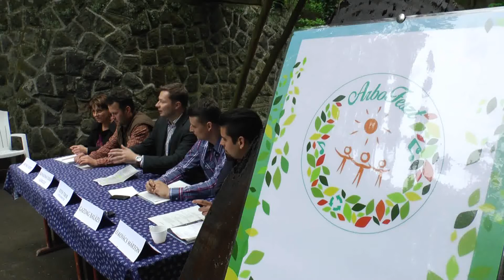Ingyenes fesztivál május 23-24-én az Arborétumban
Idén is megrendezésre kerül a nagy sikerű ArboFeszt az Isaszegi út melletti Arborétumban, tudhattuk meg a rendezvény sajtótájékoztatóján. A május 23-án és 24-én sorra kerülő eseményen a gyermekeknek szóló játékos programok mellett a szülők is részt vehetnek a sportversenyeken vagy válogathatnak a koncertek közül. A fesztivál keretei között rendezik meg a II. Helyi Élelmiszer Fesztivált is, így különleges finomságokban és receptekben sem lesz hiány. A környezetvédelem iránt érdeklődők számos előadást hallgathatnak meg a témában és a gödöllői civil szervezetek is bemutatkoznak az eseményen. A szervezők sátrak felállításával készülnek a változékony időre és a programok jelentős része a Haszonállat-génmegőrzési Központ nagytermében is megtartható így semmiről nem maradnak le a látogatók. A fesztivál nem csak a Központ vagy a Pilisi Parkerdő Zrt. de Gödöllő város önkormányzata támogatását is élvezi hiszen a rendezvény az ökováros program koncepcióba is jól illeszkedik. A nonprofit rendezvény támogatásáról és a programokról a honlapon, vagy a rendezvény facebook oldalán tájékozódhatnak az érdeklődők.